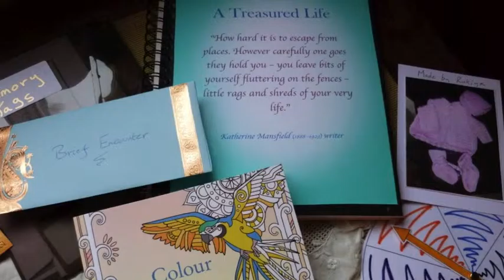Remembering Yesterday, Caring Today 2015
My apprenticeship with The European Reminiscence Network and Westminster Arts working with people with dementia and their carers.